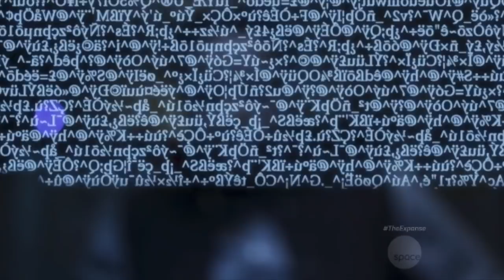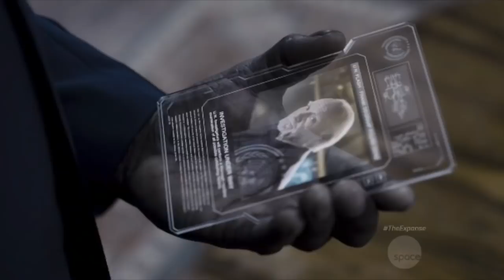The Expanse 1x8: Salvage (REACTION)